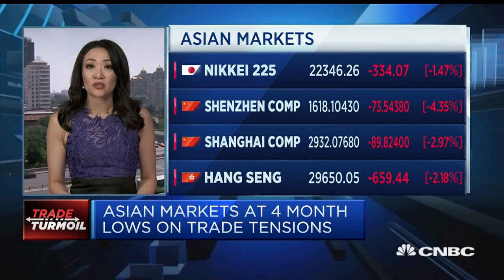China - US Starting A Trade War - 19 Jun 18 | Gazunda